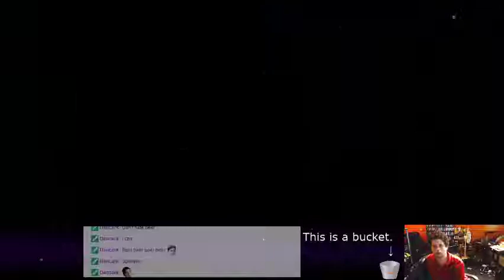Super Meat Boy - 41 - Smash One's Own Face.